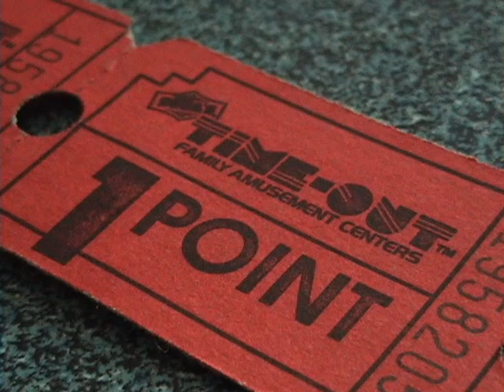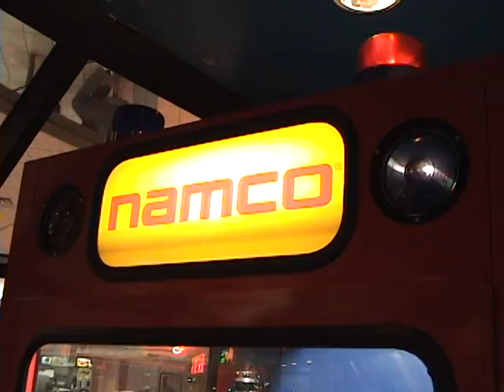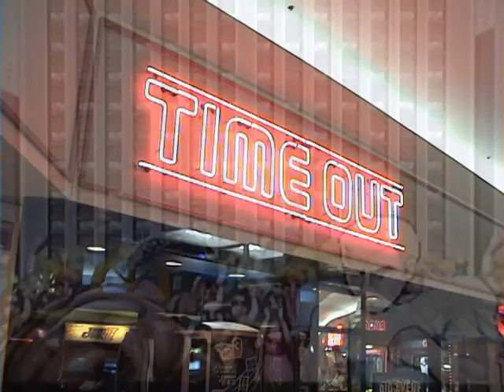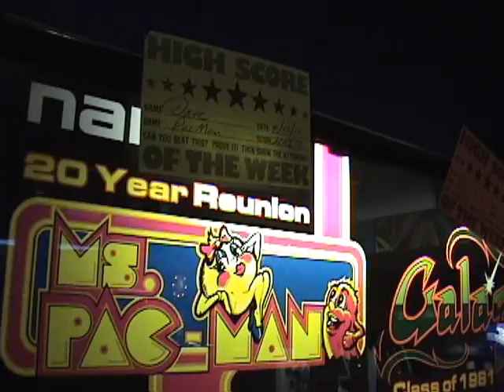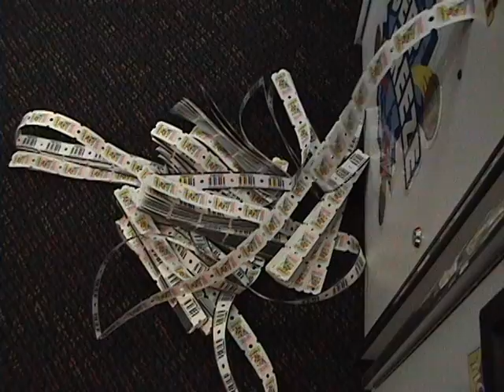Time Out: History of a Small-Town Arcade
A brief history of one of the oldest operating video game arcades in America.